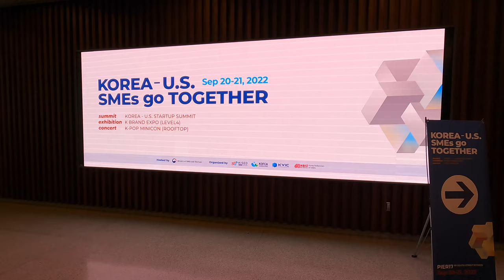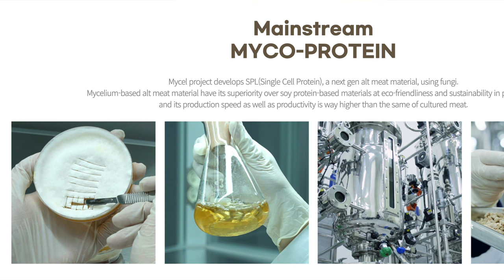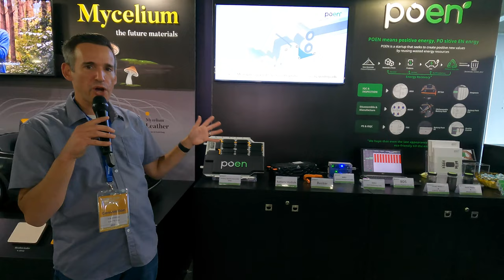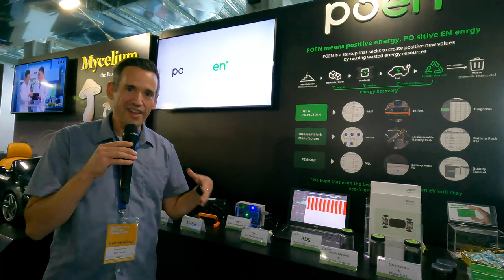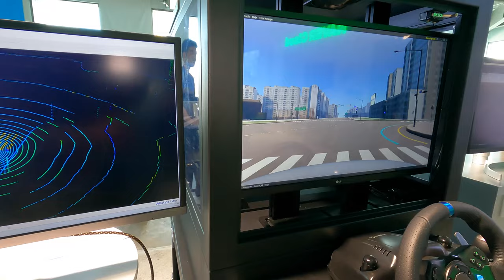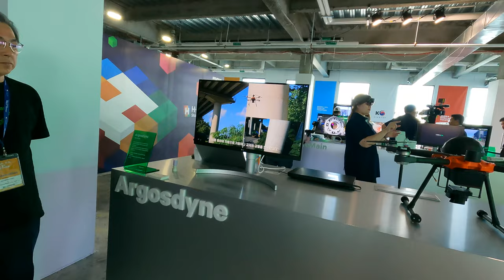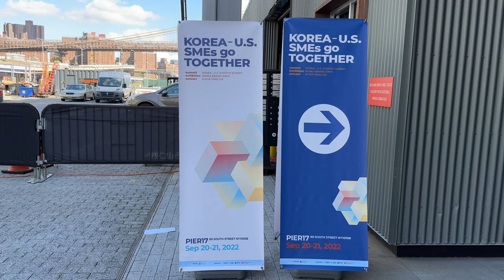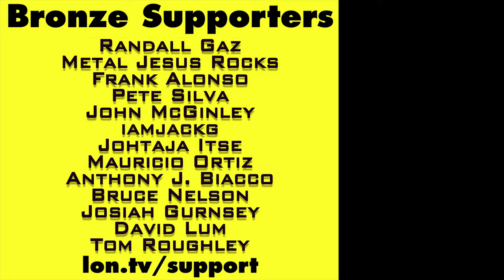Leather Car Seats Made from Mushrooms and More at the KOREA-US Startup Summit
The folks from the KOREA-US SMEs go TOGETHER show invited us to visit a Korea-US startup summit in New York City this week. Although a majority of what we saw doesn't have a direct consumer impact I found the approach many of these companies are taking to fill small market niches to be interesting. The startups featured here were connected to larger Korean companies like Hyundai in the hopes that these larger Korean companies can help incubate other startups both inside and outside of Korea. and subscribe!

VIDEO INDEX:
00:00 - Intro
01:10 - Hyundai Booth
01:23 - MakinaRocks (AI)
02:30 - Mycelium Leather - Food and Leather from Mushrooms!
04:02 - Mobiltech 3d Point Mapping for virtual world building
05:40 - Poen Electric Vehicle Battery Reuse and Recycling
07:34 - Google Play Booth
07:48 - Teuida (Korean Language Learning App)
09:10 - Naver Cloud Booth
09:25 - Morai (Self-Driving AI Training)
10:56 - Argosdyne (AI Engineering Inspection Drone)
12:18 - FutureMain (AR Training and Machine Repair)
13:35 - HoloLens 2 Impressions
15:14 - Future plans for Korean Startups
15:42 - Conclusion